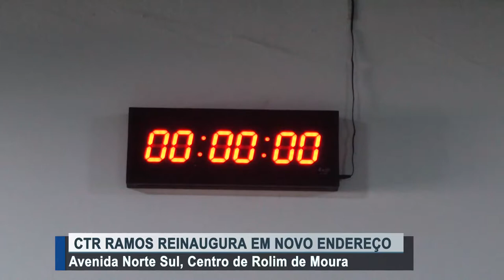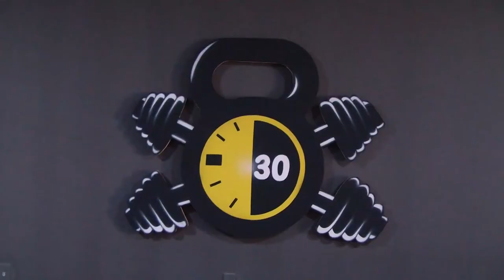CTR Ramos Reinaugura em novo endereço